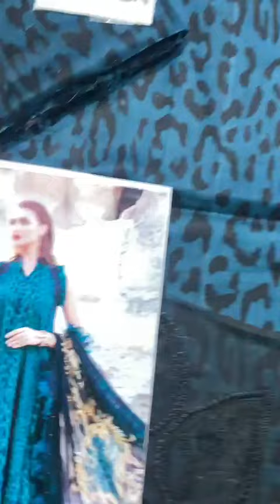3 PCs Digital Printed Lawn Heavy Embroidered Dress With Chiffon Dupatta (Unstitched) (DRL-1575)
3 PCs Digital Printed Lawn Heavy Embroidered Dress With Chiffon Dupatta (Unstitched) (DRL-1575)